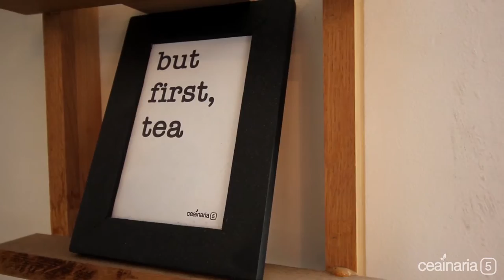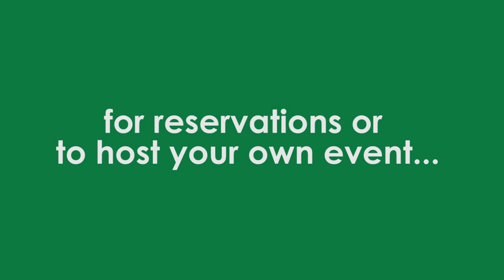It's tea-time in Bucharest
Just relaxing and enjoying the start of Primavara (spring)!

2. Acoustic Instrumental by Hyde - Free Instrumentals

Canon PowerShot G7 X Digital Camera

Quikpod Selfie Extreme Monopod